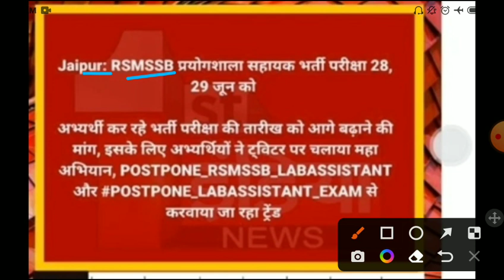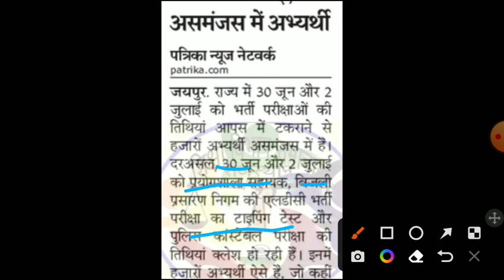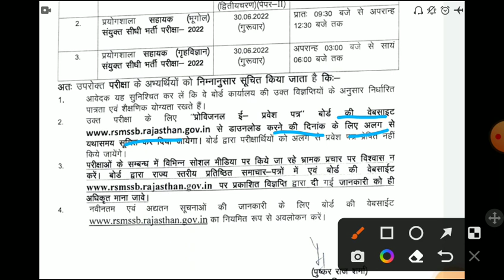Rsmssb lab Assistant exam postponed 2022/Lab assistant admit card2022/Rsmssb lab assistant latest 22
Rsmssb lab Assistant exam postponed 2022/Lab assistant exam2022/Rsmssb lab assistant latest news2022